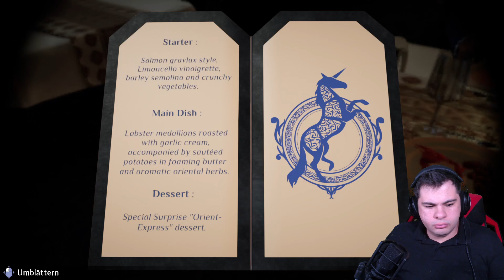Dampflokomotive Pacific 231 G 558 | Let's Play Agatha Christie - Mord im Orient-Express #02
"Agatha Christie: Mord im Orientexpress" ist ein spannendes Videospiel, in dem Spieler Hercule Poirot bei der Lösung eines Zugmordfalls helfen. Microids hat das klassische 1920er Jahre Krimierlebnis geschickt modernisiert, wodurch das Spiel die authentische Agatha-Christie-Atmosphäre auf zeitgemäße Weise präsentiert. Setzen Sie moderne Ermittlungsfähigkeiten ein, um den Mörder zu entlarven.

Agatha Christie - Mord im Orient-Express
► Genre: Aktion, Abenteuer, Krimi, Detektiv
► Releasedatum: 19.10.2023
[✔️] Spiel: Astragon hat mir den Key vorab zur Verfügung gestellt.
► Microids auf X: @Microids_off @MicroidsLyon

YouTube-Tags

Hinweis: Gamesplanet Links sind sogenannte "Ref-Links". Wenn ihr über diesen Link einkauft unterstützt ihr mich.